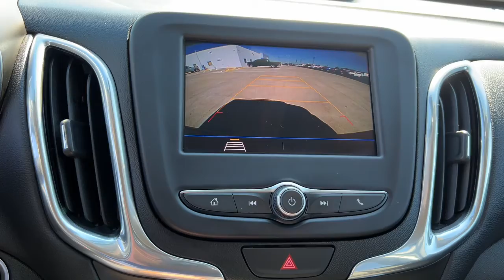2020 Chevrolet Equinox Quad Cities, Peoria, Burlington, Iowa, Moline, Galesburg, IL P8598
Nightfall Gray Metallic Used 2020 Chevrolet Equinox available in Galesburg, Illinois at Yemm Chevrolet Buick. Servicing the Quad Cities, Peoria, Burlington, IA, Moline, Galesburg
 area.

#{MAKE}
#{MODEL}
2020 Chevrolet Equinox LT - Stock#: P8598 - VIN#: 2GNAXKEV3L6169545

2195 N. Henderson St

**One Owner**, *Local Trade*, 3-Spoke Leather-Wrapped Steering Wheel, Confidence & Convenience Package, Driver Confidence II Package, Driver Convenience Package, Dual Zone Automatic Climate Control, Front Fog Lamps, Heated Driver & Front Passenger Seats, HomeLink garage door remote, Lane Change Alert w/Side Blind Zone Alert, Rear Cross Traffic Alert, Rear Park Assist w/Audible Warning, Rear Power Liftgate, Remote Start.brbrRecent Arrival! CARFAX One-Owner. Clean CARFAX. Odometer is 1193 miles below market average!brbrYemm gives you MORE value than other dealerships with the Yemm Advantage Program! -New Vehicles receive 1 Year / 15,000 mile Dent & Ding Coverage, Tire & Wheel Coverage and Key Protection Coverage for FREE! -Pre-owned Vehicles under 97,000 miles receive a 2 Year / 100,000 mile Powertrain Warranty for FREE! Pre-owned Vehicles with 97,000 to 150,000 miles receive a 3 month / 3,000 mile Powertrain Warranty for FREE! Some exclusions apply, Vehicles 10 Years and older do not qualify. Conveniently located on Highway 34. The Yemm family has been serving the automotive needs of Central Illinois & Eastern Iowa for almost 60 years. We've worked hard to cultivate a welcoming family-owned atmosphere, and we feel proud to offer assistance to Galesburg and surrounding communities. When working with our knowledgeable and outgoing team, you discover a friendly and positive experience!brbrAwards:br  * 2020 IIHS Top Safety Pick with specific headlights